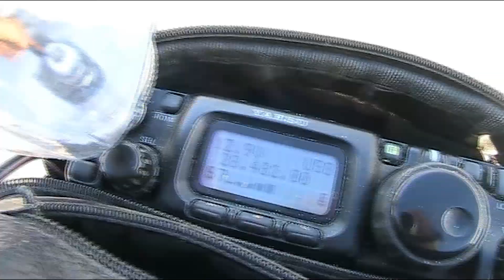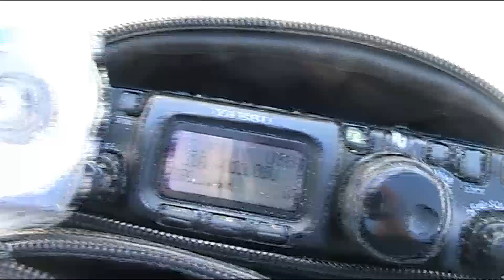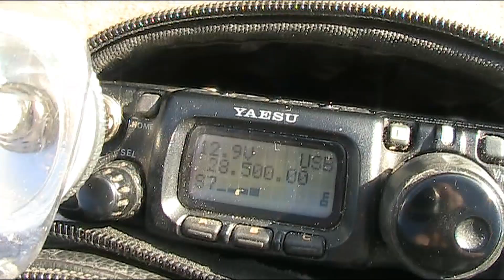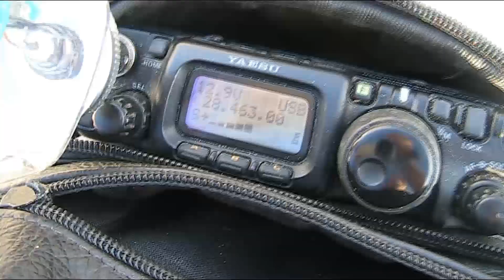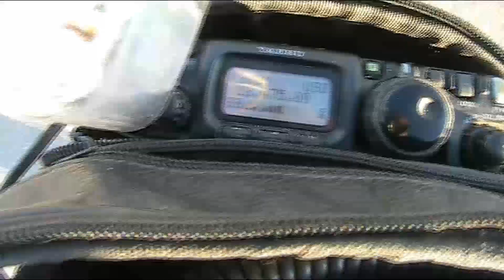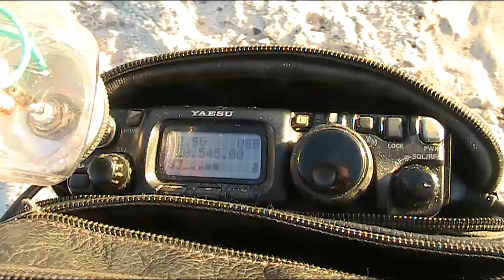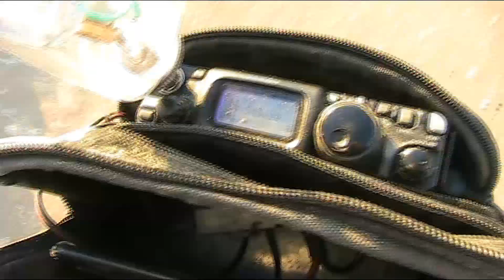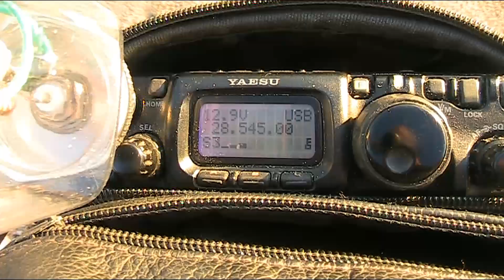28 MHz pedestrian mobile DX (Europe & South Africa)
An afternoon's haul of 28 MHz pedestrian mobile contacts including Europe and South Africa. Antenna is 1/2 wavelength wire vertical.